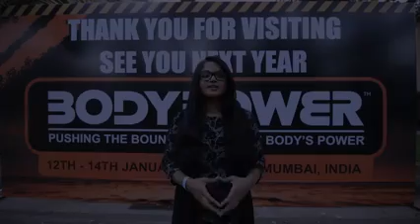Letś meet india's celebrity bodybuilder Mr.world Anand Arnold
Indian Arnold